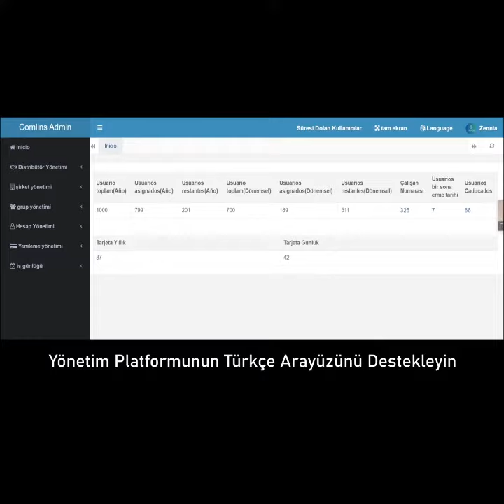TID TG-A5 Android Tabanlı Yeni Nesil Bas-Konuş el telsizi (simkart lı telsiz)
TID TG-5A Android Tabanlı Bas konuş El telsizi

   TID TG-5A Android işletim sistemine sahip simkart veya Wifi üzerinden kendi bas-konuş sunucuları sayesinde haberleşmeyi sağlayan yeni nesil el telsizidir.

Bas konuş telsizlerin ortak özellikleri mesafeden bağımsız mevcut GSM operatörlerinin altyapısını (2G, 3G, 4G)  kullanarak sunucuları üzerinden haberleşmeyi sağlar, TID TG-5A Android işletim sistemi sayesinde hızlı, kesintisiz ve daha kaliteli bir iletişim sağlamaktadır.

30 saat'e* varan yüksek kapasite 4000mAh Li-İon bataryası, dahili GPS, Bluetooth, Wifi gibi donanımları yanında Türkçe menü ve ara-yüz sayesinde kolay kullanım sunar.

Dahili GPS sayesinde hassas ve çok hassas olarak konumları Google Haritalar üzerinde takip edebilirsiniz.

Gurup ve bireysel çağrı yaparak görüşmek istediğiniz grubu veya kullanıcıyı seçebilirsiniz, menüde kayıtlar sekmesinden kaçırdığınız anonsları tekrar dinleyebilirsiniz.